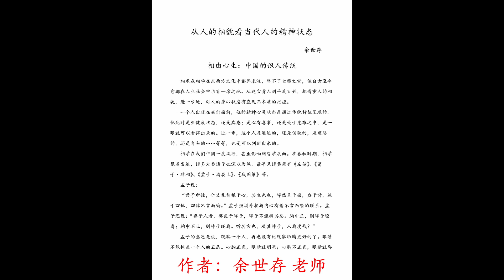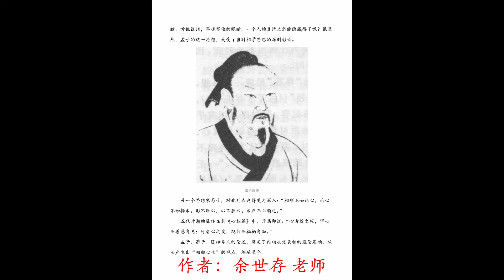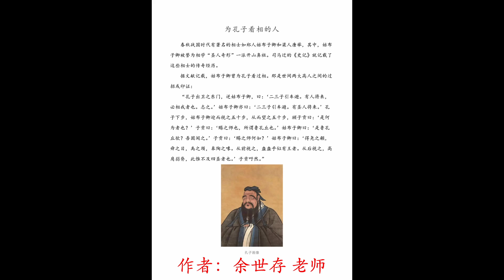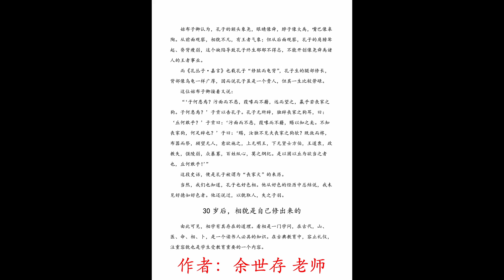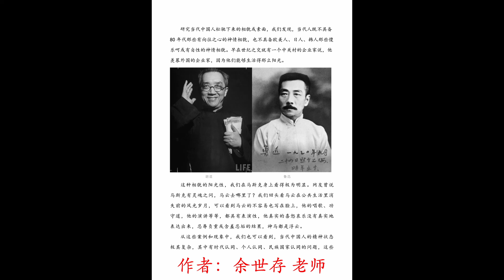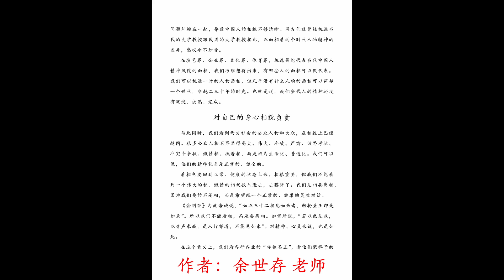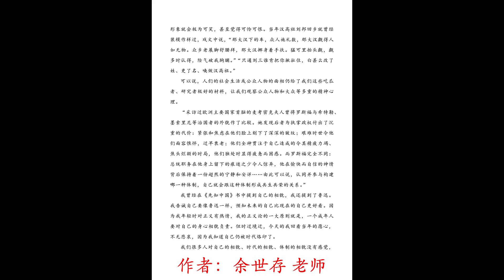从人的相貌看当代人的精神状态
作者：余世存 老师